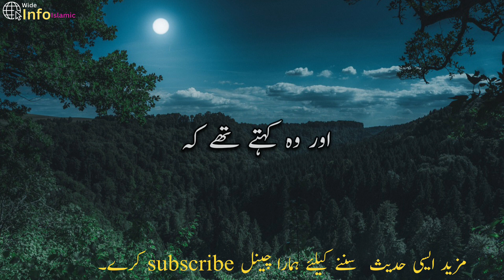Rasool e Akram ﷺ Ne Farmaya || Hadith rasool || Ramadan bayan || Wide info Islamic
ary drama
kriti sonon
lachay wala paratha
masala tv recipes
salman khan new video
Ramzan celandar 2024
hazrat usman gani ki shahadat by engineer Muhammad Ali Mirza
ishq murshad
muslim bayan
Islamic quotes
Islamic status
Quran quotes
quote islami
Allah quotes
Mr Mubarak Sabri
shorts
islamic
Islamic video
Islamic naat
Whatsapp status
status
Allah
black screen Islamic status
SubhanAllah
Ya Muhammad Kareem kijiye status
Ya Muhammad Kareem kijiye
Hazrat
sidiq
new trending shaiyri video editing alight motion
anbani son wedding
Mukesh anbani
acsolve lotion review
hazrat usman ki shahadat by engineer m...
how to check egg is fertile or not
pakistani dress meesho
ramadan 2024
sultan salahuddin ayubi movie in urdu

امام نافع کہتے ہیں: بسا اوقات ایسے ہوتا کہ سیدنا عبد اللہ بن عمر ‌رضی ‌اللہ ‌عنہ  روزہ سے ہوتے اور وہ مجھے کھانا لانے کے لیے بھیجتے، مغرب کی اذان اور پھر اقامت بھی ہو جاتی اور وہ سن رہے ہوتے مگر نہ کھانا چھوڑتے تھے اور نہ جلدی کرتے تھے، اطمینان سے کھانا کھانے کے بعد جا کر مغرب کی نماز ادا کرتے، اور وہ کہتے تھے کہ اللہ کے نبی ‌صلی ‌اللہ ‌علیہ ‌وآلہ ‌وسلم  نے فرمایا ہے:  جب شام کا کھانا پیش کر دیا آجائے تو جلدی نہ کیا کرو۔

Musnad Ahmed#3716

Imam Nafi' says: There were many times when Sayyiduna Abdullah bin Umar, may Allah be pleased with him, was fasting, and he would send me to bring food, the Maghrib call to prayer and then Iqamah would be called, and he would listen, but he would not stop eating. They used to not hurry, after eating their food contentedly, they would go and perform Maghrib prayer, and they used to say that the Prophet of Allah, peace and blessings of Allah be upon him, said: When the evening meal is served, do not hurry.